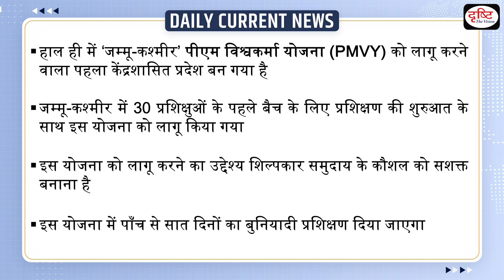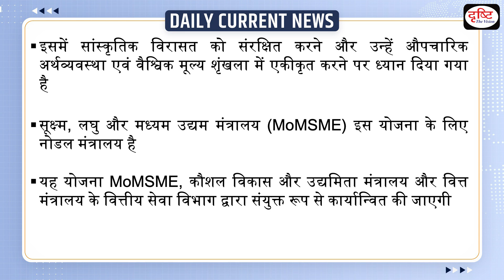PMVY लागू करने वाला पहला केंद्र शासित प्रदेश कौन सा है? | Drishti IAS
READ LATER
Jammu and Kashmir has become the first Union Territory (UT) to implement the PM Vishwakarma Yojana (PMVY), an initiative that aims to empower and enhance the skills of the craftsman community, officials said on January 2. The inauguration of the training programme for the first batch of 30 trainees (Viswakarmas) in 'darzi craft' was virtually conducted by Advisor to Lieutenant Governor, Rajeev Rai Bhatnagar, and Secretary of the Union Ministry of Skill Development and Entrepreneurship (MSDE), Atul Kumar Tiwari, at ITI Shopian.

1. Videos by Dr. Vikas Divyakriti

2. Concept Talk- By Dr. Vikas Divyakirti